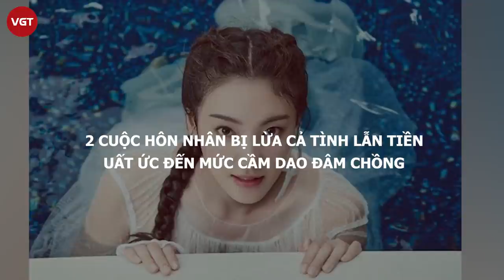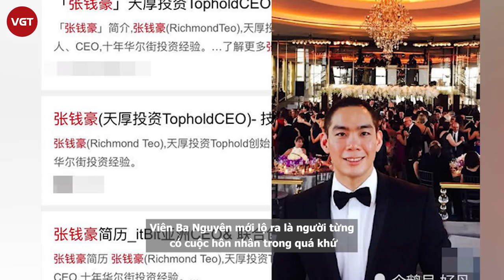Trương Vũ Kỳ - “Bản sao Song Hye Kyo” phản bội Châu Tinh Trì và scandal đâm chồng chấn động Cbiz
Nhắc đến Trương Vũ Kỳ, nhiều người sẽ nghĩ ngay đến nàng "Tinh Nữ Lang" nóng bỏng, được Châu Tinh Trì cất nhắc và hỗ trợ sự nghiệp ngay từ khi chân ướt chân ráo bước vào làng giải trí. Xinh đẹp, gợi cảm, sự nghiệp ổn định, vậy nhưng cho tới tận bây giờ, Trương Vũ Kỳ vẫn không có được hạnh phúc trọn vẹn trong cuộc sống cá nhân.